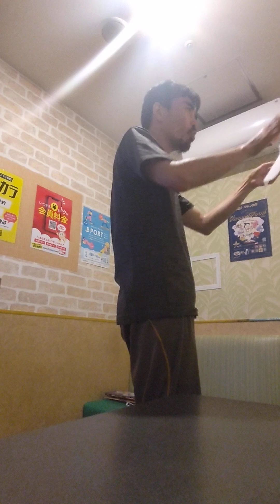すべて真夜中の恋人たち―「百年の夏休み。すべて真夜中の恋人たち。Humanize X.」―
「盛り塩。今日は誰にも愛されたかった。」